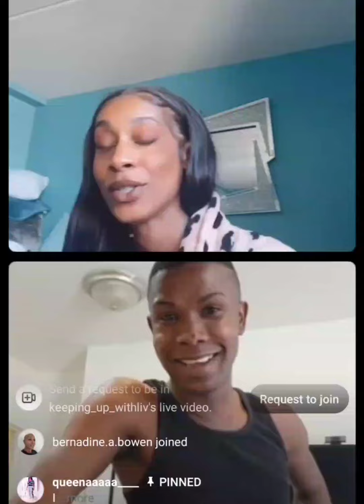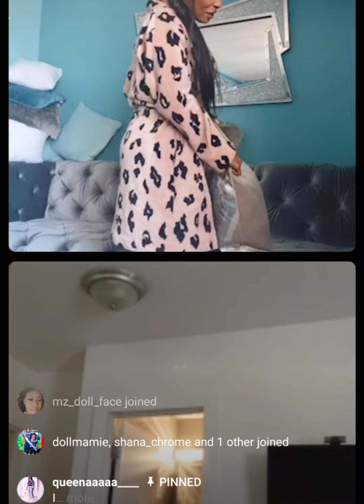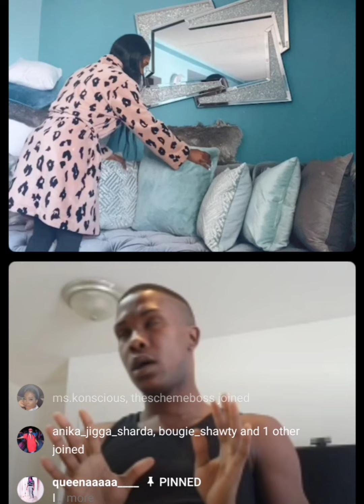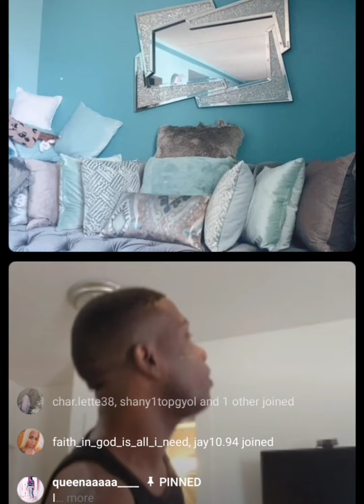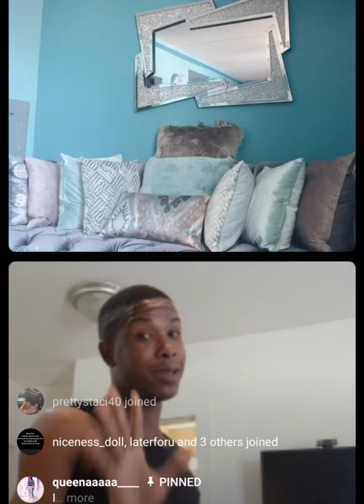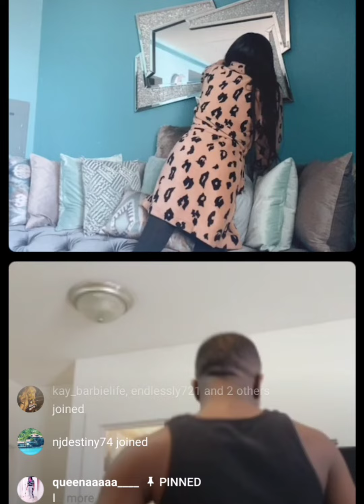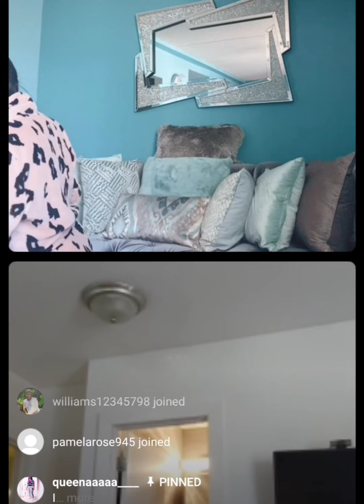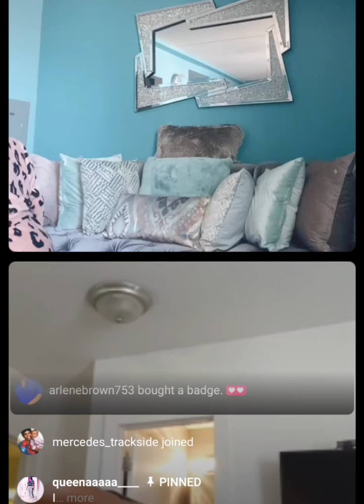Olivia have this to say this on safe 😱😱😱😱😱😂🤣